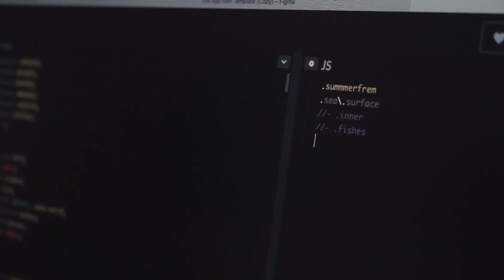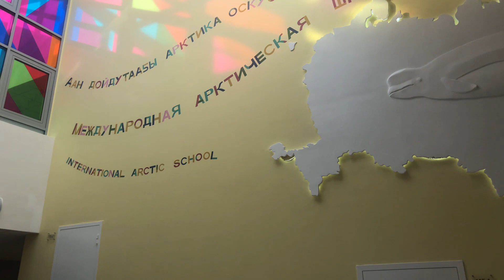Транснациональная арктическая школа открылась в Якутске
В Якутске в этом учебном году открылась международная арктическая школа. В ней учатся одаренные дети со всей республики. Это первая на Дальнем Востоке арктическая школа международного уровня. Учебный процесс ведется на трех языках: якутском, русском и английском, в том числе и с носителями языка. Детей обучают лучшие учителя, которые заранее прошли специальные курсы повышения квалификации. Ожидается, что через три года учащиеся МАШ смогут перейти на обучение по дипломной программе Международного бакалавриата (DP IB), что даст возможность им поступать в лучшие учебные заведения мира.

С деятельностью Проектного офиса развития Арктики ПОРА можно ознакомиться на сайте porarctic.ru

Статьи и новости о развитии Арктика читайте на портале goarctic.ru